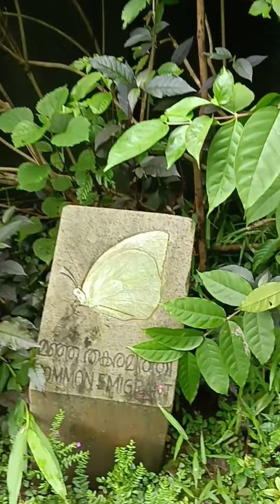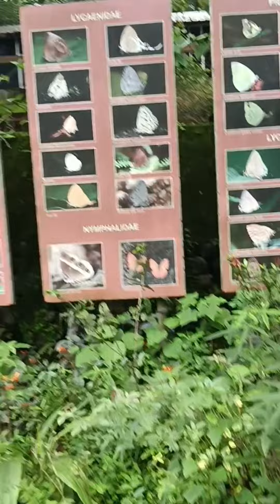മനുഷ്യ നിർമിത കാട്‌ |ചിത്രശലഭത്തിനായി കേരളത്തിൽ നിർമിച്ച ഏറ്റവും വലിയ കാട്ടിലെ കാഴ്ച്ച